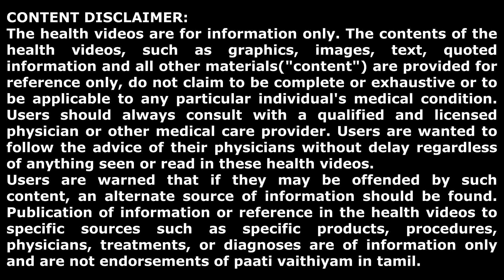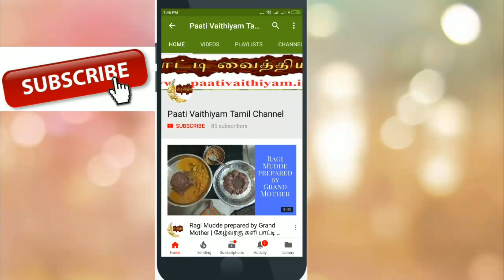எதிர்ப்பு சக்தியை அதிகரிக்கும் பழம்-அனைத்து காலத்திலும் கிடைக்கும்.All parts of this fruit is useful